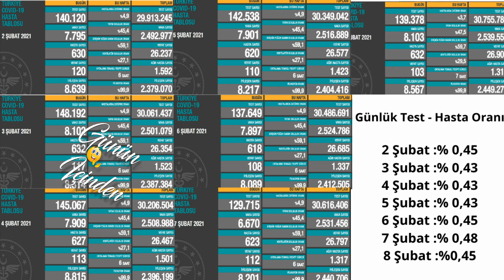8 Şubat – 2 Şubat 2020 Korona virüs vaka sayıları tablosu Bugünkü vaka sayısı haftalık Vaka sayısı